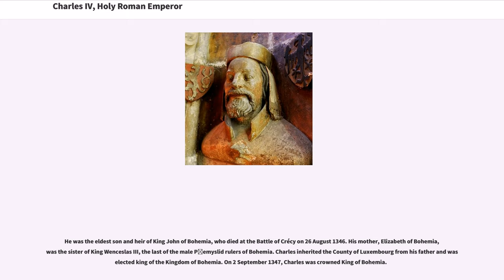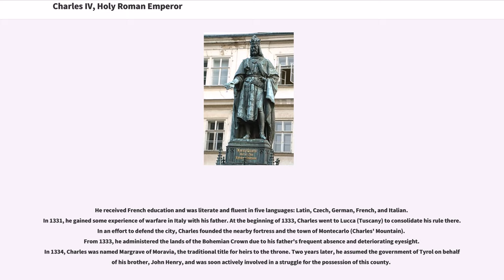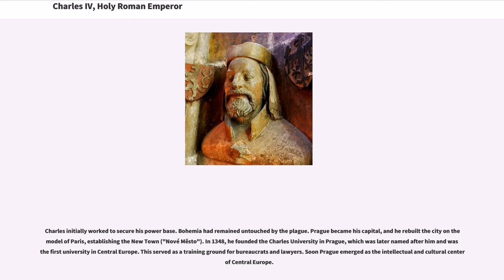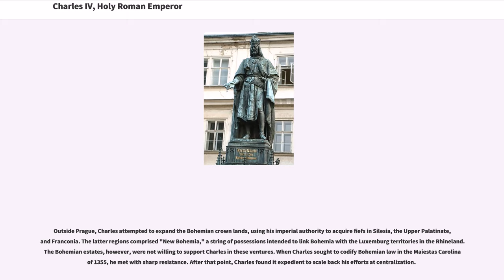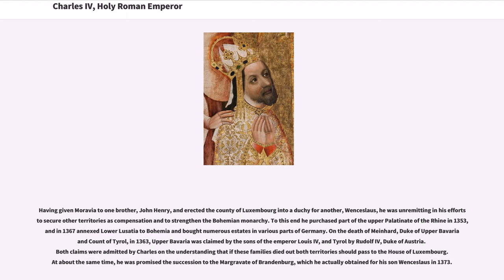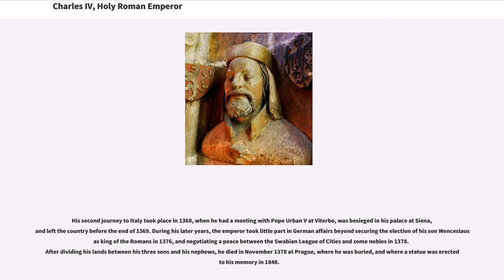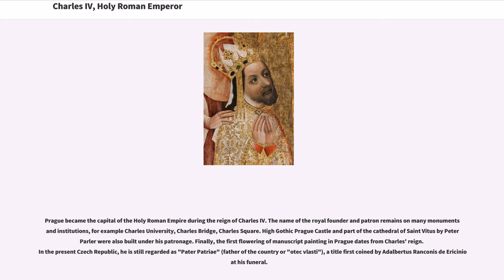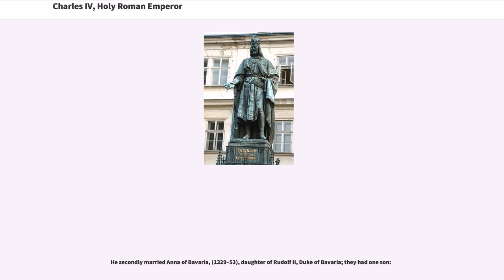Charles IV, Holy Roman Emperor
14th-century_Holy_Roman_Emperors
14th-century_Kings_of_Italy
14th-century_Kings_of_Germany

Charles IV (, , ; 14 May 1316 – 29 November 1378), born Wenceslaus, was a King of Bohemia and the first King of Bohemia to also become Holy Roman Emperor. He was a member of the House of Luxembourg from his father's side and the Czech House of Přemyslid from his mother's side; he emphasized the latter due to his lifelong affinity for the Czech side of his inheritance, and also because his direct ancestors in the Přemyslid line included two saints.

He was the eldest son and heir of King John of Bohemia, who died at the Battle of Crécy on 26 August 1346. His mother, Elizabeth of Bohemia, was the sister of King Wenceslas III, the last of the male Přemyslid rulers of Bohemia. Charles inherited the County of Luxembourg from his father and was elected king of the Kingdom of Bohemia. On 2 September 1347, Charles was crowned King of Bohemia.

On 11 July 1346, the prince-electors chose him as King of the Romans ("rex Romanorum") in opposition to Emperor Louis IV. Charles was crowned on 26 November 1346 in Bonn. After his opponent died, he was re-elected in 1349 and crowned King of the Romans. In 1355, he was crowned King of Italy and Holy Roman Emperor. With his coronation as King of Burgundy in 1365, he became the personal ruler of all the kingdoms of the Holy Roman Empire.

Charles IV was born to King John of the Luxembourg dynasty and Queen Elizabeth of Bohemia of the Czech Premyslid Dynasty in Prague. He was originally named Wenceslaus ("Václav"), the name of his maternal grandfather, King Wenceslaus II. He chose the name Charles at his confirmation in honor of his uncle, King Charles IV of France, at whose c...